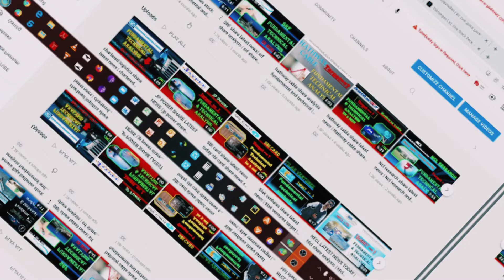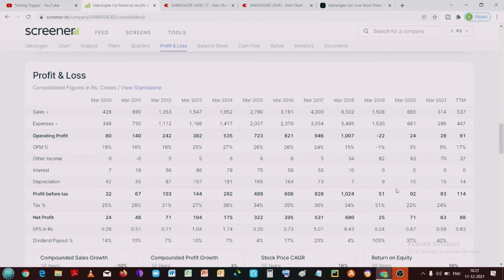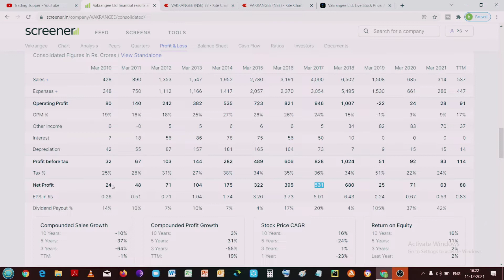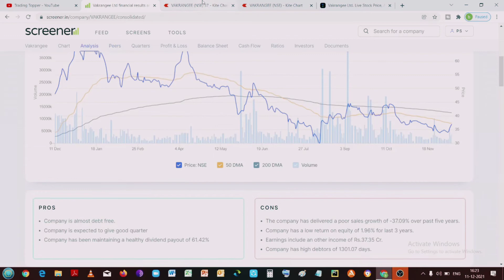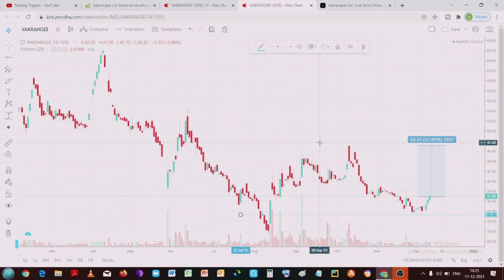vakrangee stock latest news | vakrangee share analysis | debt free penny share | best penny share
pratikbhange
vakrangee share fundamental analysis
vakrangee share technical analysis
vakrangee share target